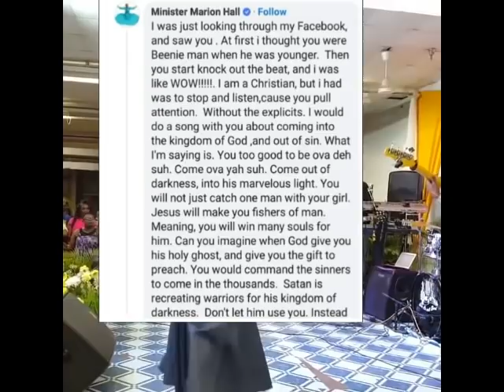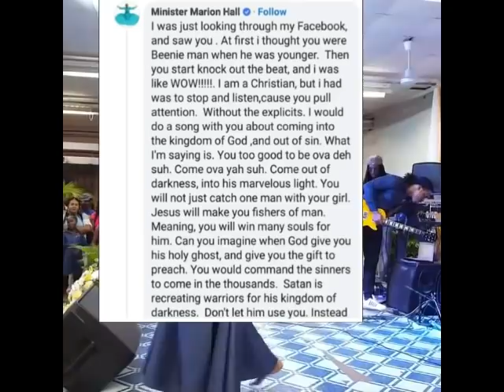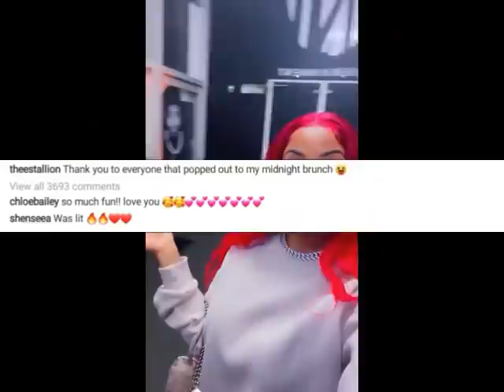BEENIE MAN EXP0SED | MAVADO MESSAGE TO VYBZ KARTEL | SHENSEEA REACTS TO MEG |CAANO RESP0NDS LADY SAW